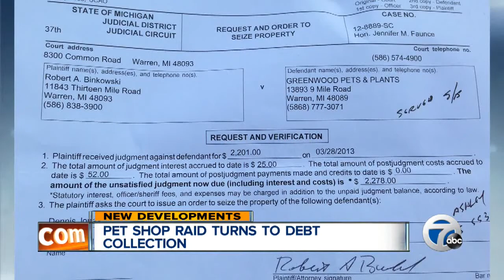Pet shop raid turns to debt collection